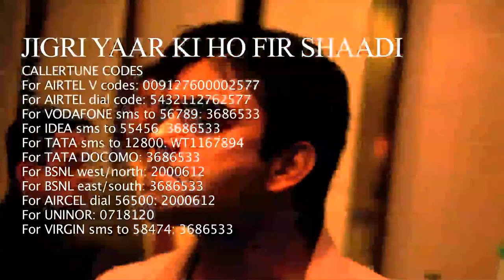Bollywood Song MAULA MERE MAULA | Film- JACKPOT-PE-JACKPOT Trailer --2014- MUST SEE.